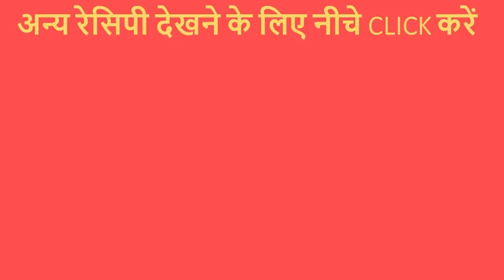बहुत आसान तरीके से बनाए अरबी की सब्जी जिसे आपने पहले कभी नहीं खाई होगी